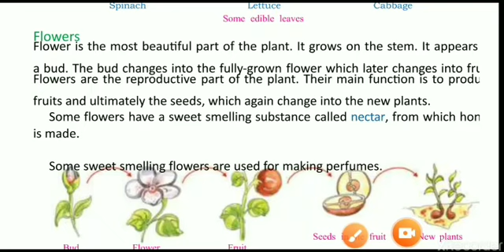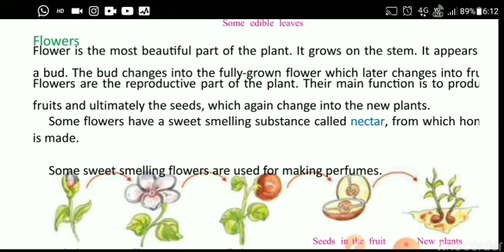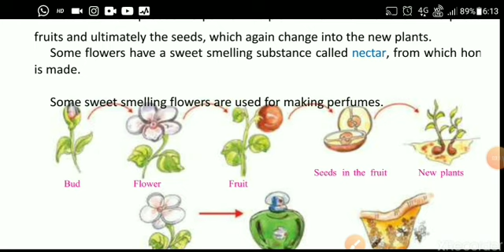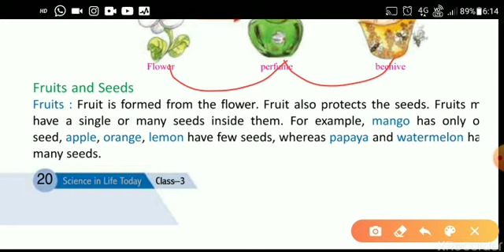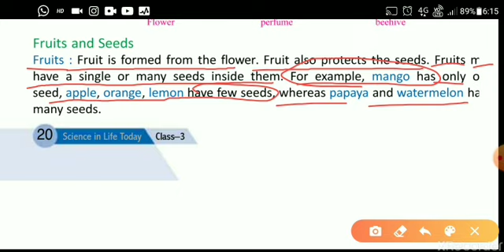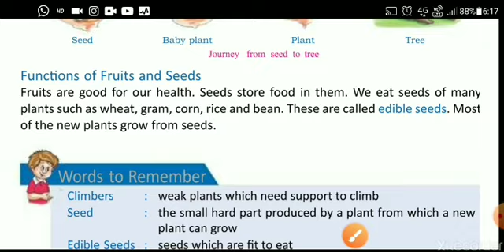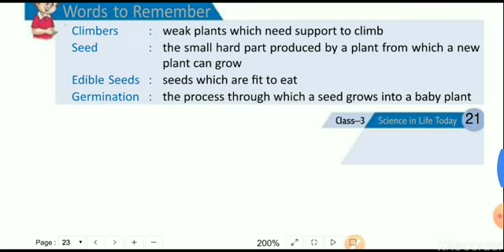Functions of flowers class 3 part D